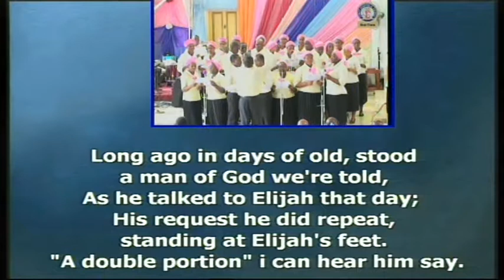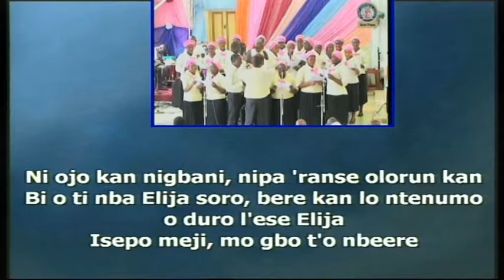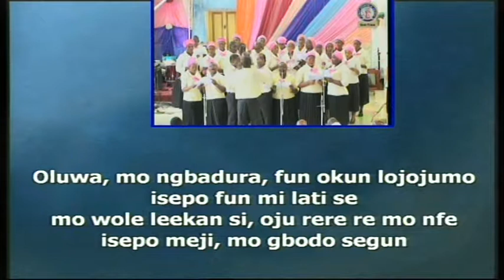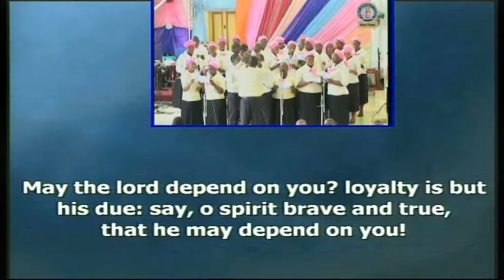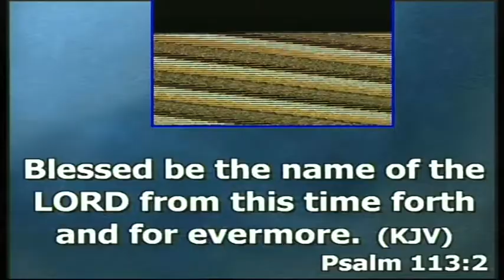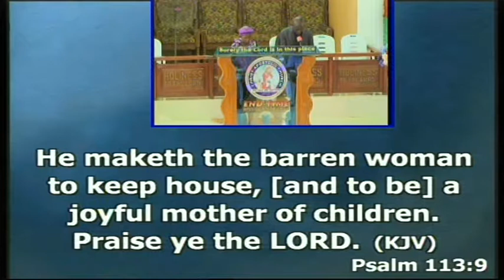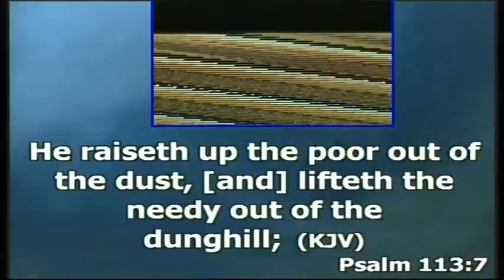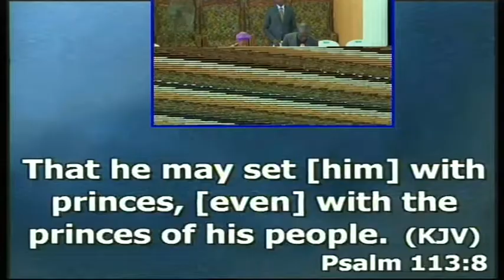CAC (End-Time Apostolic Ministries)-Celebrating Jesus in Pastor Gbenga's family